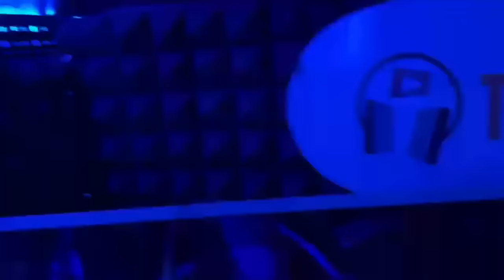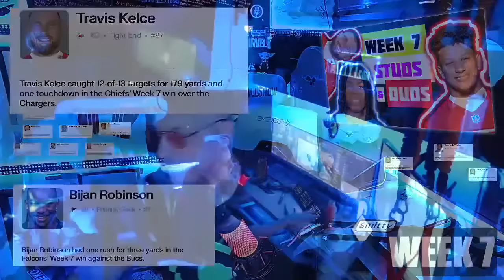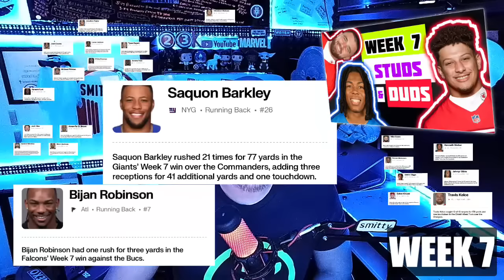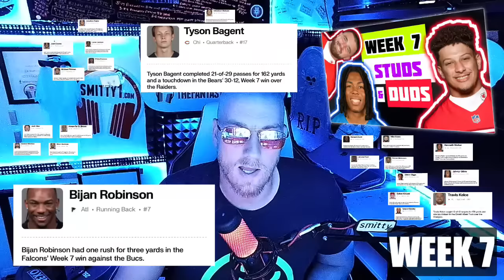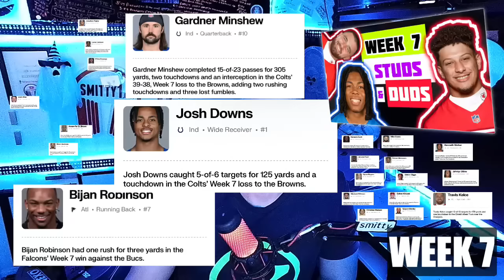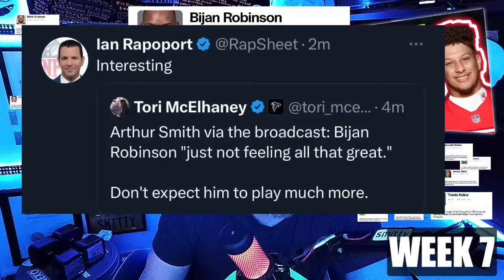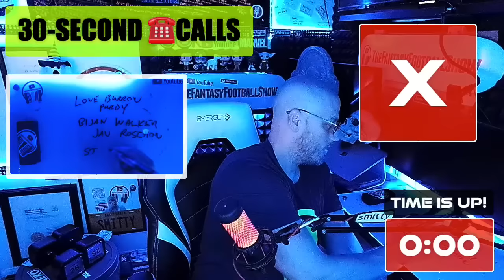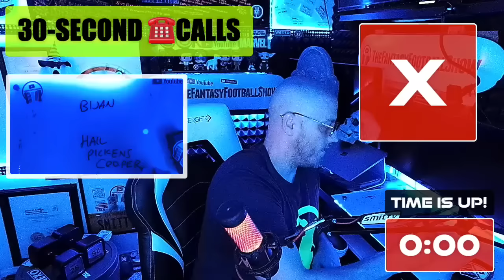Week 7 Fantasy Football Reactions: Kelce, Mahomes, Gibbs EXPLODE